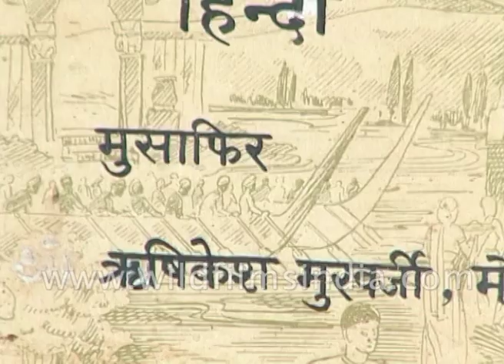The world of Hrishikesh Mukherjee: Stills of his footprints on the sand of time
By no means is he any glamorous director, yet Hrishikesh Mukherjee is one of the most popular and beloved filmmakers in Indian cinema. His magic lay not in the glamour or largeness so often associated with cinema but in its simplicity and warmth. He began his career in Bombay, 1951, as an editor and assistant director to Bimal Roy, another great director himself. His first directorial venture, Musafir (1957), centring on an old house where three unrelated stories dealing with birth, marriage and death occur in a series, was a disaster. But director Raj Kapoor was impressed and strongly recommended Hrishida as director for Anari (1959). Starring Kapoor himself and Nutan, the film was a critical and commercial success. His next film, Anuradha (1960), about an idealistic doctor who neglects his wife to focus on his work, got him the President's Medal Award. But from then on throughout the 1960s decade, none of Hrishida films were particularly distinguishable, barring Asli-Naqli (1962), a Muslim melodrama; Anupama (1966), which was based on a true incident; Aashirwad (1968), a family drama; and Satyakam (1969), about an idealist seeing his dreams crumble after Indian independence.

Then Hrishida made what is considered his masterpiece - Anand (1971). This classic film gave a complex but compassionate look at the balance between hope, fear, life and death and saw Rajesh Khanna's greatest performance as a terminally ill man who wishes to live life to the full before he dies. It was an auspicious beginning to the 1970s, for that time proved to be an exceptionally good time for Hrishida as he gave the public excellent films like Guddi (1971), a semi-satiric look at the film industry and generally considered as Jaya Bhaduri's debut film; Abhimaan (1973), the Bachchans' greatest ever performance together; and Chupke Chupke (1975), a comedy about a newlywed professor's joke on his pompous brother-in-law.